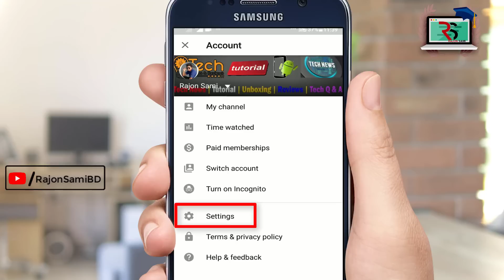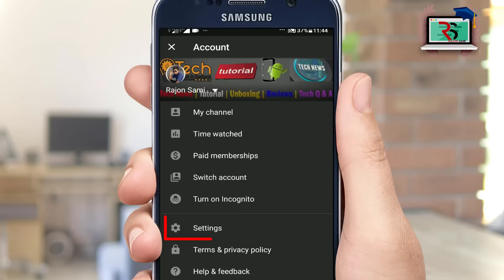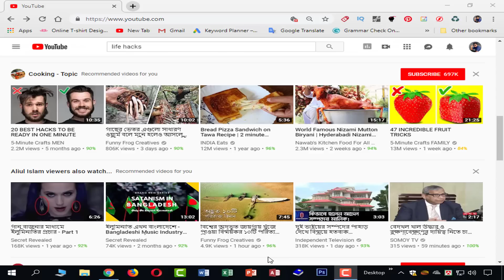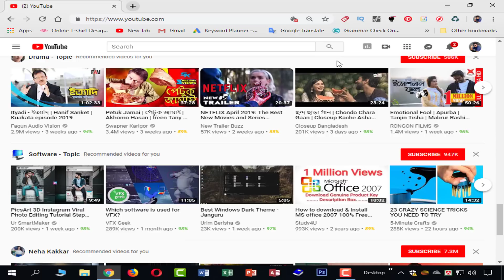🌙 How to Enable YouTube Dark Mode? How to Active YouTube Dark Theme Desktop & Android Bangla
Hi YouTube user, you know how to enable YouTube dark mode on Mobile & Desktop PC?
Watch this video & learn:  How to active YouTube dark mode or YT Dark theme Desktop & Android mobile version.